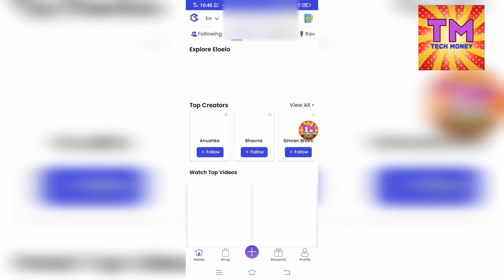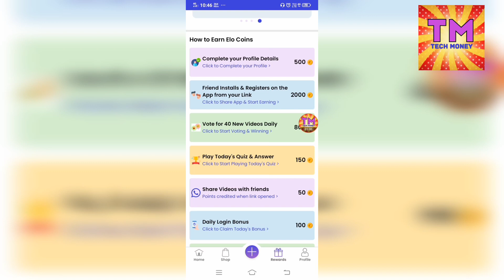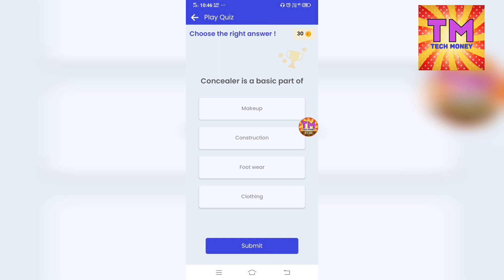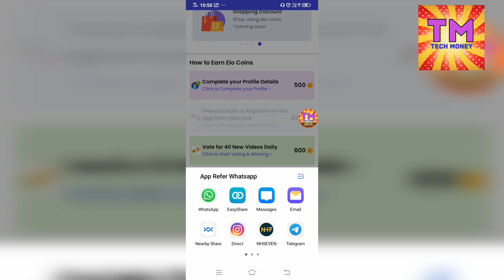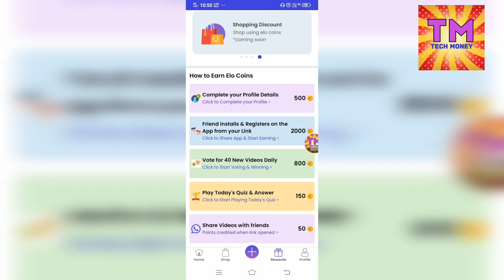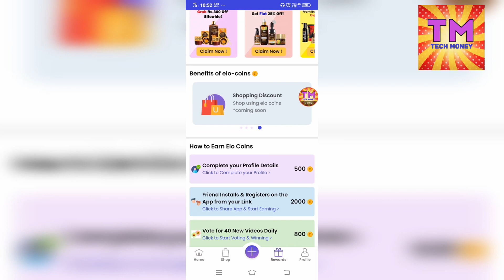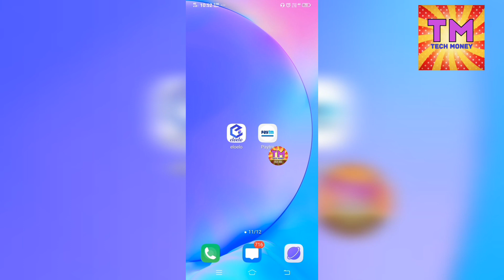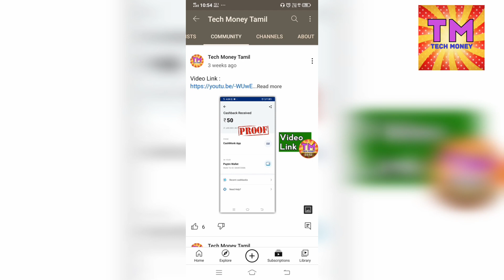Watch Video & Earn ₹200 Daily Cash | 2021 Best PayTM Earning App Tamil No Investment.